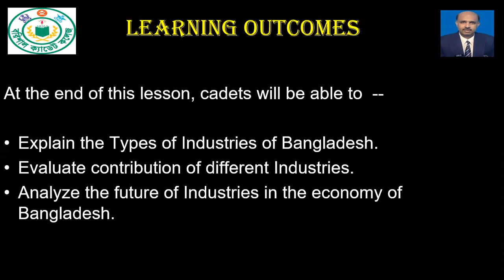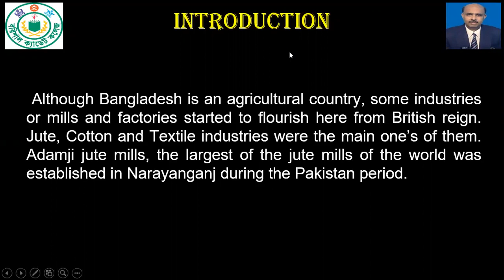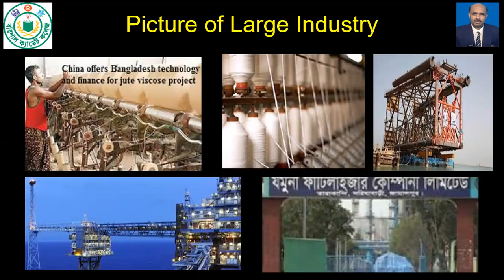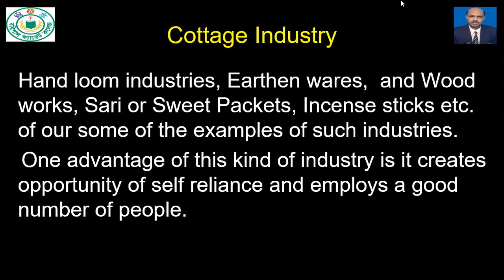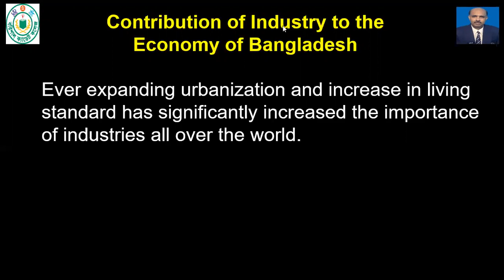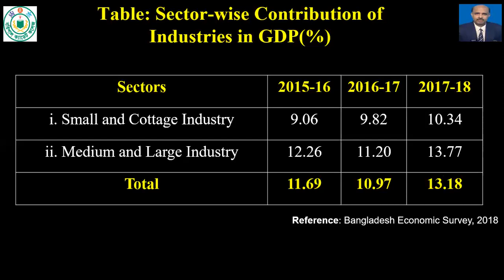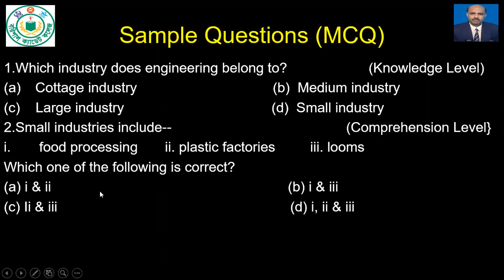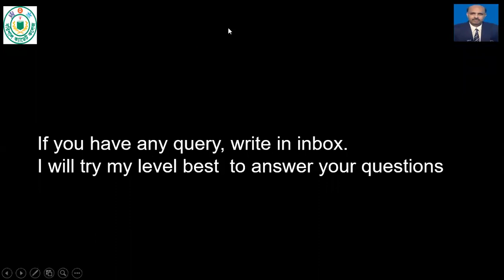VII BGS Industry-BD-SD-14 June 2020